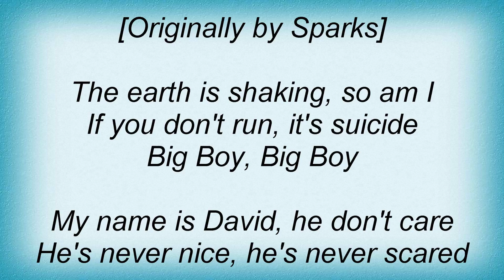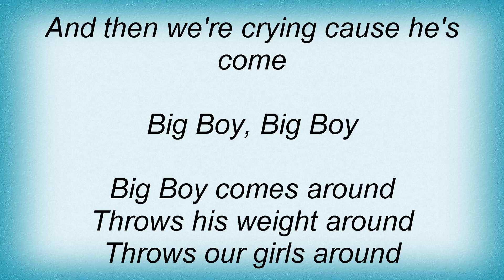Cky - Big Boy Lyrics